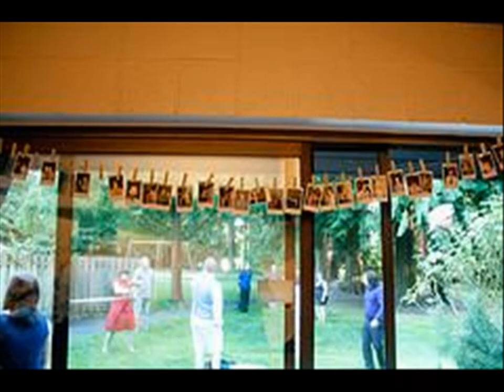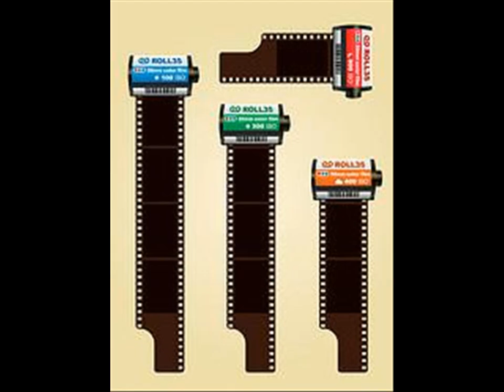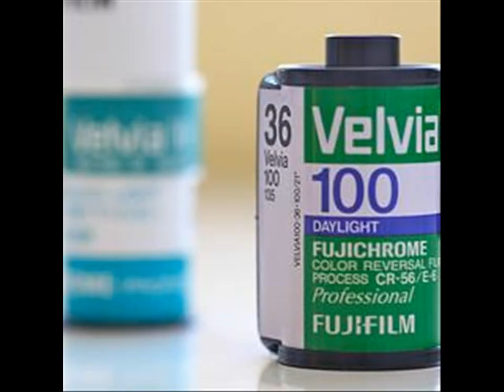02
02 - What Can Your Camera Do